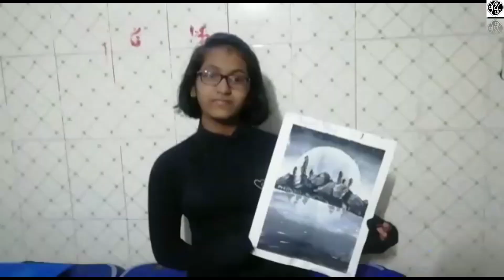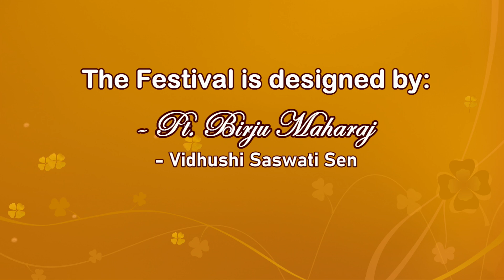PARASPARA__Day-6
17th January, 2021
 8:30 PM IST